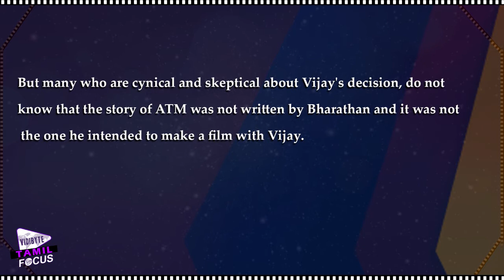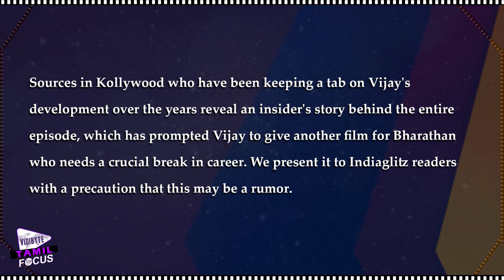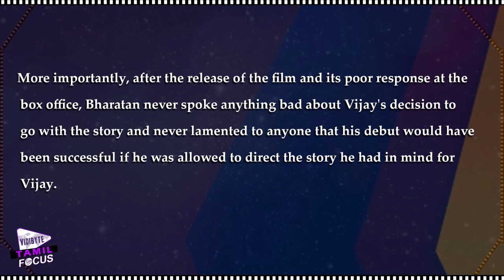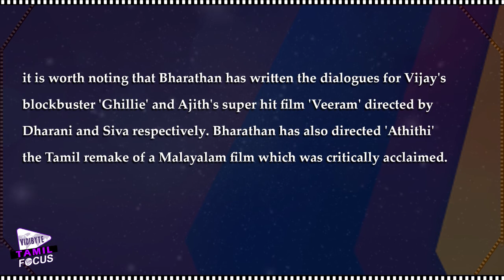Why Vijay Chose Director Bharathan..? | Vijay 60 Tamil Movie - Tamil Focus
As it has been confirmed that Bharatan will be directing layathalapathy Vijay's 60th, film a section of people started trolling the move as Vijay's previous association with Bharathan for 'Azhagiya Tamil Magan' resulted in a box office failure.